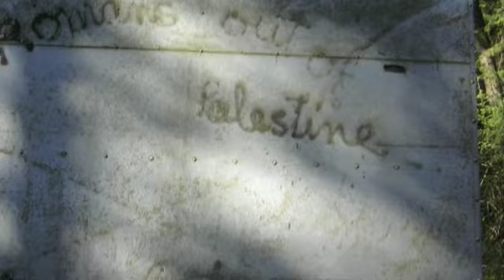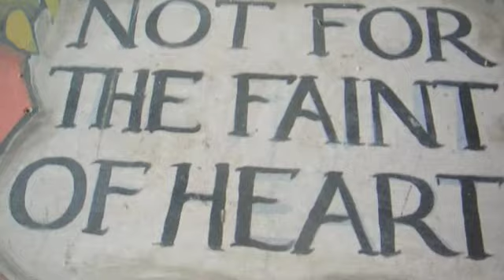stiring the pot